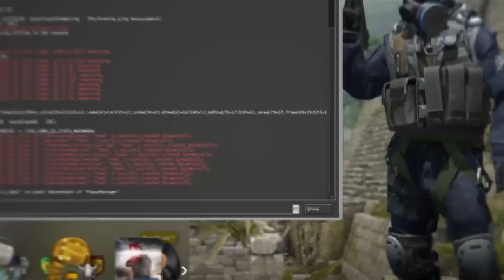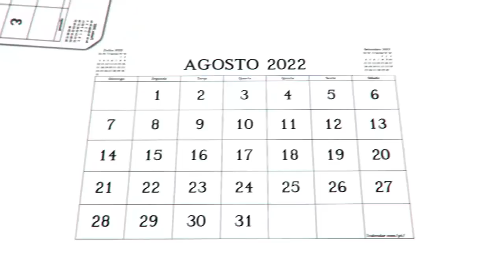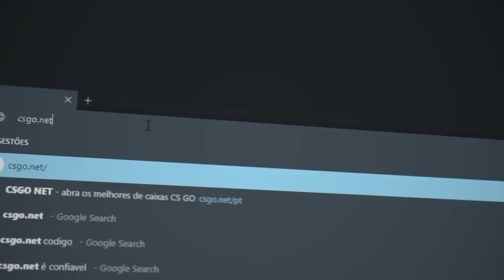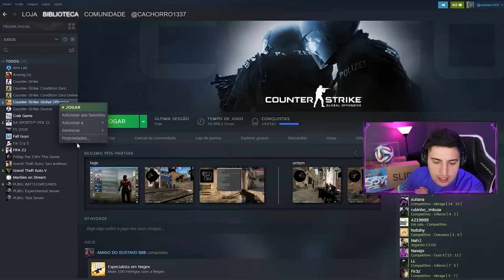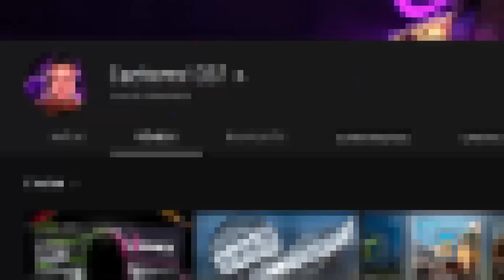1 comando = +400 FPS... TIRE SOMBRAS & TEXTURA do CS:GO SEM TOMAR VAC (funciona no competitivo)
Nesse vídeo, mostro um comando de inicialização para o CS:GO que aumenta muito seu fps! (csgo sem sombras +400 fps!)

-nosrgb